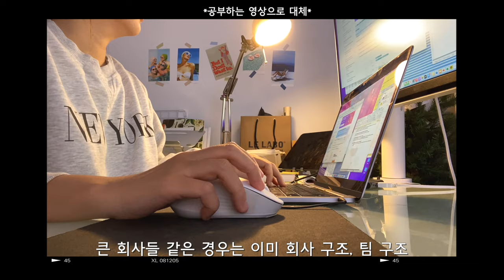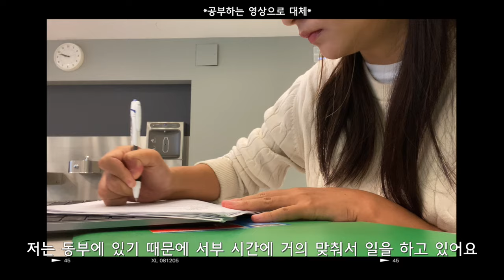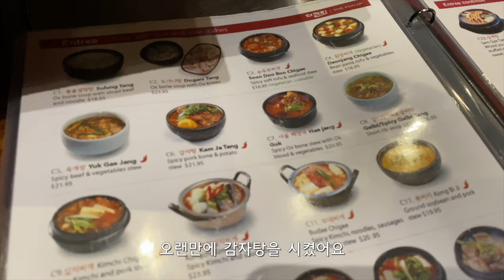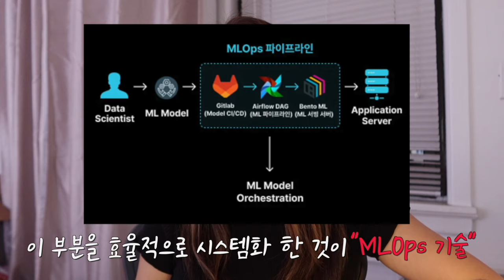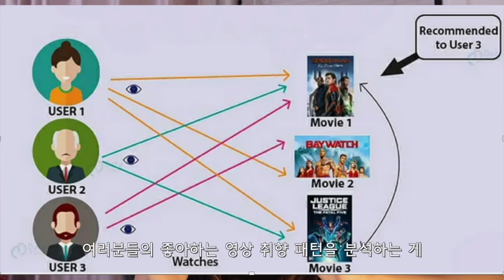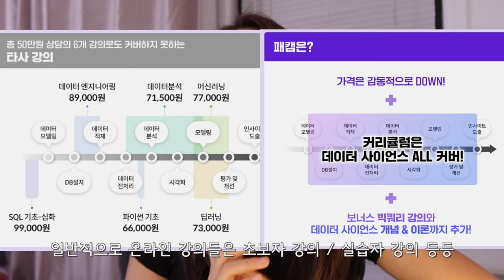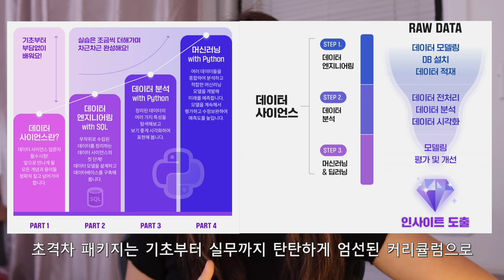미국회사 경력직 신입사원의 하루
이 영상은 패스트캠퍼스 의 지원을 받아 제작되었습니다

[미국온지가언제니 구독자들에게만 드리는 패스트캠퍼스 특별 할인 혜택]

📌 [미국온지가언제니 Pick 강의] 10개 프로젝트로 한 번에 끝내는 MLOps 파이프라인 구현 초격차 패키지 Online.

📌 더 많은 딥러닝/인공지능 초격차 강의를 할인 받고 싶다면?

Song : PastelProducer : Blue.PMusic provided by LogSquare.Video Link : youtu.be/tkM_j9vXutM